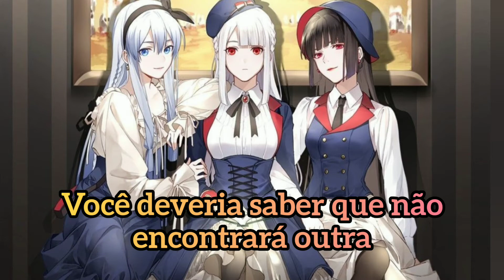Smile - Maisie Peters (Tradução)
Artista: Maisie Peters
Imagem: Touch The Empyrean